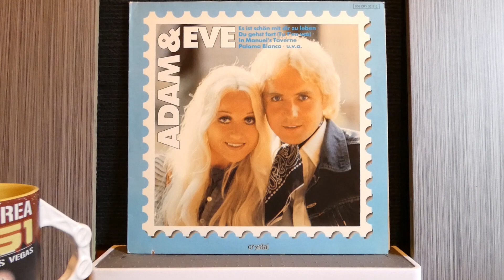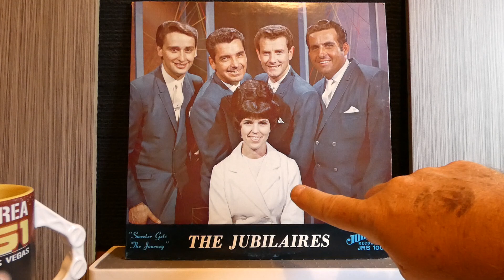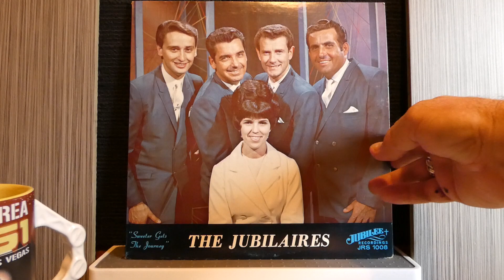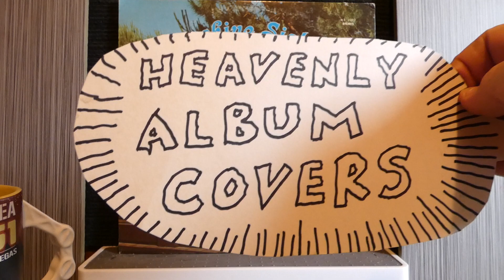REALLY? MORE ALBUM COVERS? - The Jubilaires, Adam and Eve, The Sunshine Sisters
Adam and Eve - Compilation 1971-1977

The Jubilaires - "Self- Titled"

The Sunshine Sisters -"There's Another Side"